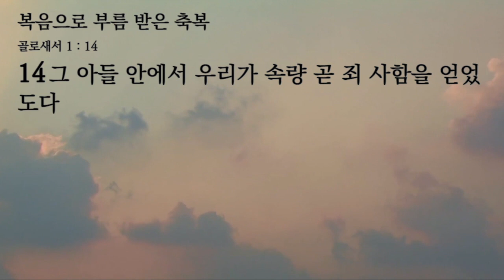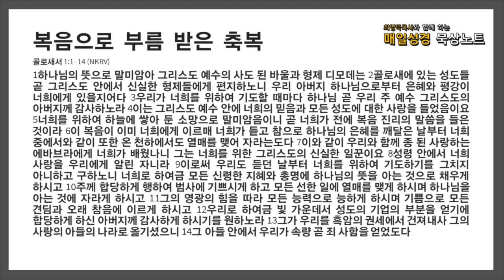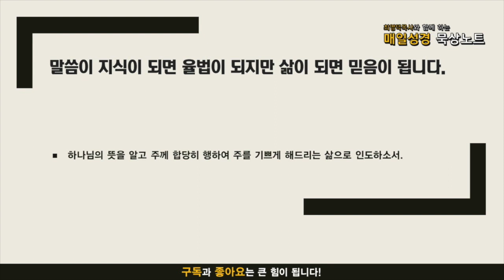매일성경 묵상노트 ㅣ 복음으로 부름 받은 축복(골로새서 1:1-14)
음원출처 : 크리스찬 BGM